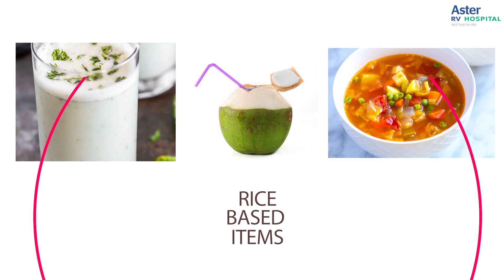Cholera | Causes, Symptoms, & Treatment | Dr. Madhu M P - Aster RV Hospital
Cholera is a fatal disease if not treated right away. Dehydration, severe diarrhoea are the major symptoms of Cholera and spreads through the consumption of contaminated water

Dr. Madhu M P is working as consultant Gastroenterologist at Aster RV, Bengaluru.
Watch the video to know more about Cholera.
He has hands-on experience in diagnostic and therapeutic upper, lower GI procedures, and ERCP, including placements of SEMS. He has a vast knowledge of the high resolution of Esophageal, rectal manometry, and biofeedback. Dr. Madhu M P is experienced to handle capsule endoscopy and single balloon enteroscopy and endoscopic ultrasound cases.